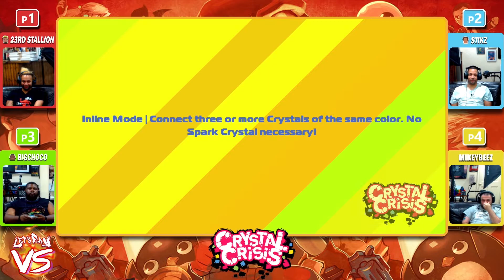Let's Play Versus: Crystal Crisis | 4 Players | Local Battle Part 15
Level 857 – Let’s Play Versus: Crystal Crisis | 4 Players Couch Versus Local Multiplayer Gameplay | Nintendo Switch | Local Battle Part 15! In this video, we [Eric (23rdStal; current champ), Jason (Stikz), Eric (Big Choco), and special guest Mike (Mikeybeez)] engage in a first to 2 wins local multiplayer battles, with the sole purpose of becoming the undisputed Level 857 Versus Champion of Nicalis’s, arcade, fighting, party, puzzle indie game and spiritual successor to the Super Puzzle Fighter series, Crystal Crisis

Set-up Equipment:

Tascam US-4×4 USB Audio/MIDI Interface with Microphone Preamps and iOS Compatibility

Maker Hart Just Mixer S-3 channel 3.5mm stereo input/output Mini Audio Mixer Battery/USB Powered Portable Pocket Audio Mixer

The Level 857 – Let’s Play Versus series features frantic, multiplayer (2 player, 3 player, 4 player, 5-8 player), competitive gameplay sessions between Level 857 hosts versus each other, local friends or online opponents who believe they have the skill worthy enough to battle us on camera!

*Whatcha think of the intense block busting battles in Crystal Crisis?

Gamertags

Kevin
Nintendo Account: Turbo857
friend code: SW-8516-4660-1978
Xbox Live: Turbo857
PSN: Tur-bo857

Jason
Nintendo Account: Stikz
Xbox Live: Stikz
PSN: Stikz857

Eric
Nintendo Account: 23rdStal
Xbox Live: The23rdStallion
PSN: Stal23rd

Al
Nintendo Account: alg857
PSN: Alg857

Eric
Nintendo Account: BigChoco
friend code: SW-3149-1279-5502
Xbox Live: BigChoco
PSN: BigChoco857

FacebookTwitterPinterestTumblrRedditShare